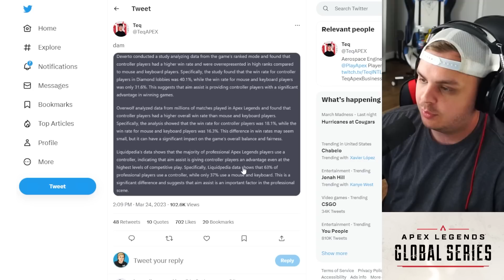NRG Sweet FLAMES Hal in for ALGS: 'BAD TEAM'?! EMEA Big Roster Change... ALGS News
Apex fans love the powerhouse teams in TSM and NRG. Today the big leaders for both go at it as Sweet flames Hal for being a bad team in ALGS after predicting they would win again? EMEA Makes a big roster change aswell after placing #1 in EMEA Pro League.

0:00 Introduction To Topics
0:39 Controller Advantage?!
2:10 ALGS Makes W Announcement
4:15 NRG Sweet FLAMES Hal in for ALGS: 'BAD TEAM'?!
7:07 EMEA Big Roster Change... ALGS News
9:12 T2 News Apex